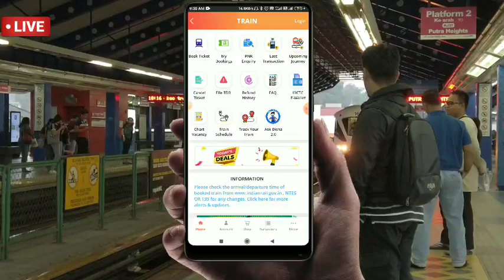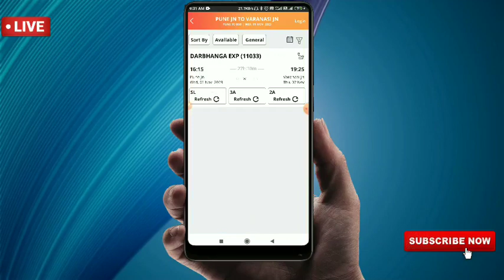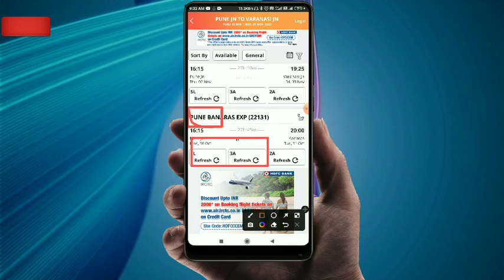pune to varanasi train | pune to varanasi jn special train | How To Find Train Pune TO bsb Special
Your Queries-
1. how to reach Varanasi
2. places to visit in Varanasi
3. Pune to varanasi train
4. Pune to varanasi trains
5. Varanasi to pune by train
6. Pune railway station
7. varanasi uttar Pradesh
8. pune to Varanasi
9. train to Varanasi
10. varanasi to pune tairan
11. pune to banaras train
12. varanasi to pune train
13. pune railway station
14. pune to varanasi train
15. pune to varanasi trains
16. varanasi to pune by train
17. pune to jabalpur special train
18. pune all train varanasi junction to pune junction
19. pune to gorakhpur summer special train
20. pune to banaras train
21. banaras to pune train
22. varanasi to pune tairan